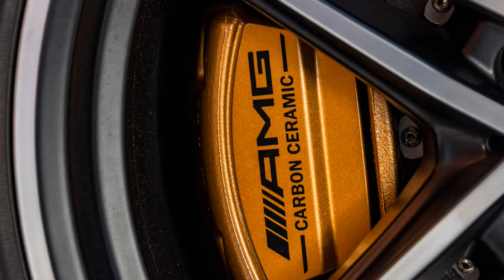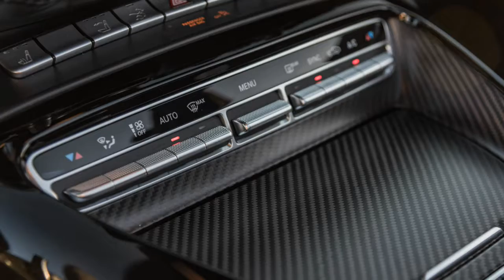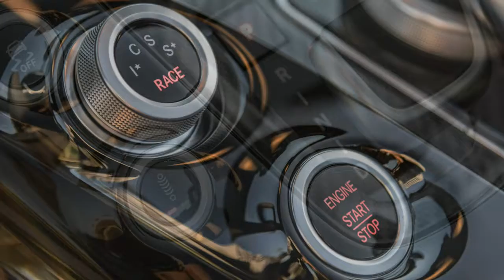Mercedes-AMG GT/GT C Roadster 2018 Car Review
The Mercedes-AMG GT (C190) can be a 2-door, 2-seater fastback coupé manufactured by Mercedes-AMG.

 The performance car was presented on September 9, 2014 and was officially unveiled on the public in October 2014 with the Paris Motor Show.[4] After the SLS AMG, it does not take second performance car developed entirely in-house by Mercedes-AMG. The car is created in two performance variations, with all the GT S (C120) which has a slightly higher performance. Both models proceeded sale in March 2015, using a GT3 racing variant from the car likely to be released in 2016. All variants are assembled for the Mercedes-Benz plant in Sindelfingen, Germany.